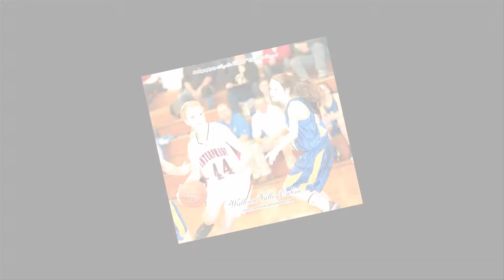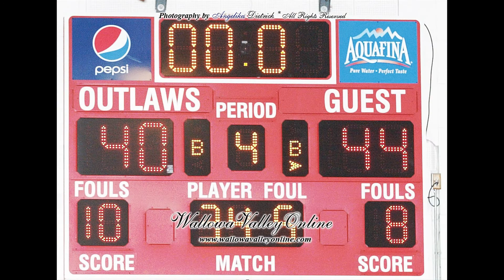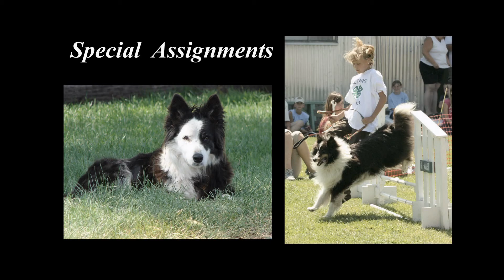Enterprise Outlaws Ladies vs. Pilot Rock Rockets, Jan 14, 2012